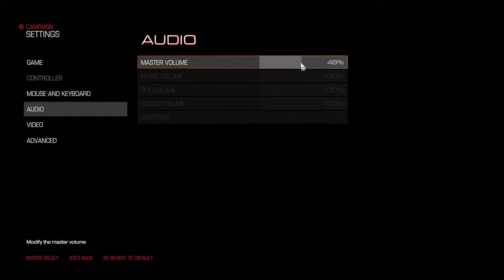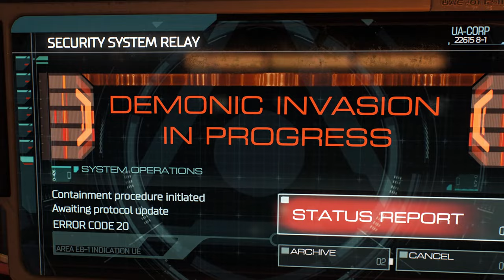FREE TO USE!! DOOM GAMEPLAY - NO COPYRIGHT DOOM GAMEPLAY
Doom is a first-person shooter video game developed by id Software and published by Bethesda Softworks. It was released worldwide on Microsoft Windows, PlayStation 4 and Xbox One in May 2016, and is powered by id Tech 6. A port for Nintendo Switch was co-developed with Panic Button and released in November 2017. A reboot of the Doom franchise, it is the fourth title in the main series and the first major installment since Doom 3 in 2004.

According to the game's executive producer Marty Stratton, the key principles of Doom's single-player mode are "badass demons, big effing guns, and moving really fast". The game allows players to perform movements such as double-jumps and ledge-climbs throughout levels of industrial and corporate fields of a Union Aerospace Corporation (UAC) research facility on Mars and then levels of Hell, as the combat system puts emphasis upon momentum and speed.